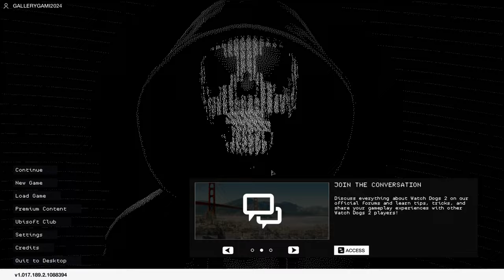SPIDER TANK..! GAMEPLAY MALAYALAM GALLERY GAMING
Social media ⏏️